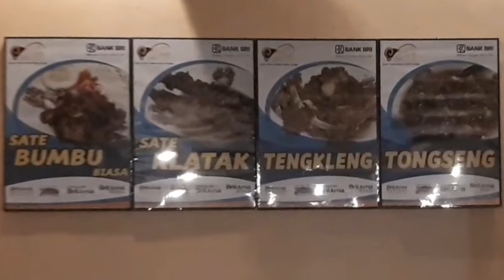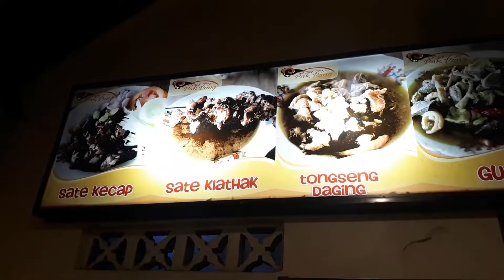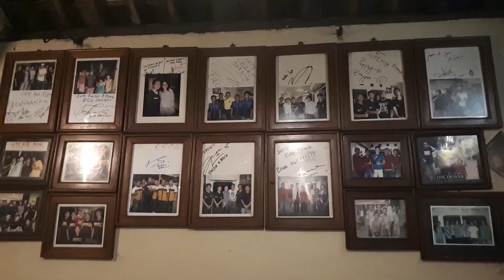Ketika Penasaran Akan Kuliner Mengalahkan Perut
Kunjungi khusus untuk Gunung & Alam, Destinasi, Event, Musik Video dan Backpacker di IMAJI TOMI youTube channel. Terima Kasih 🙏

Video by :
Rudi

Song/Backsound:
*JOGJA ISTIMEWA
*NGENE/NGONO - Jogja Hip Hop Foundation

Fake Traveler Vlog
Collab with Rudi